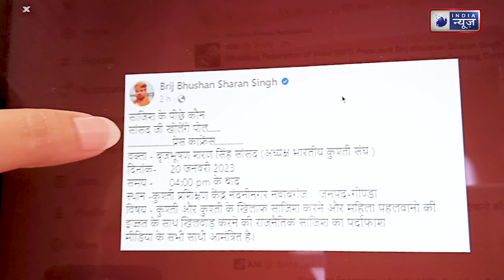कुश्ती महासंघ पर बवाल, अध्यक्ष बृजभूषण पर खड़े हुए सवाल, धरने पर पहलवान। India News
विनेश फोगाट समेत अन्य पहलवानों ने कुश्ती महासंघ अध्यक्ष बृजभूषण शरण सिंह पर मनमानी और प्रताड़ित करने के आरोप लगाए हैं. इनकी मांग है कि डब्ल्यूएफआई अध्यक्ष बृजभूषण सिंह को हटाया जाए.

Other wrestlers, including Vinesh Phogat, have accused Wrestling Federation President Brij Bhushan Sharan Singh of arbitrariness and harassment. Their demand is that WFI President Brij Bhushan Singh should be removed.